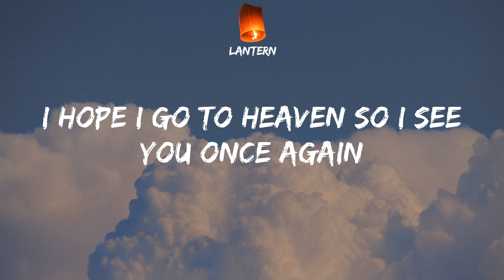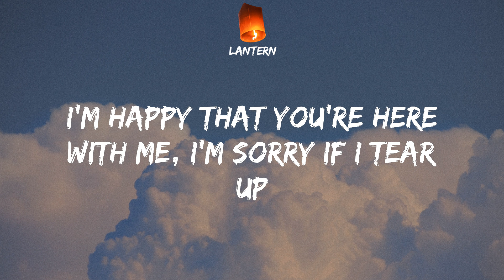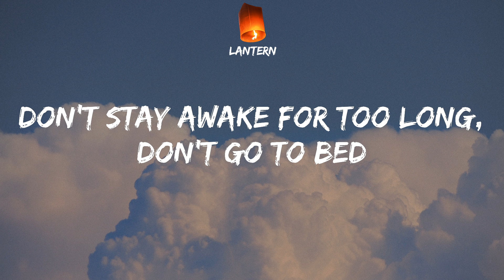Powfu - death bed (Lyrics) TikTok I'll make a cup of coffee for your head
TikTok I'll make a cup of coffee for your head

Powfu - death bed Lyrics:
I sneak out through your kitchen at exactly 1:03